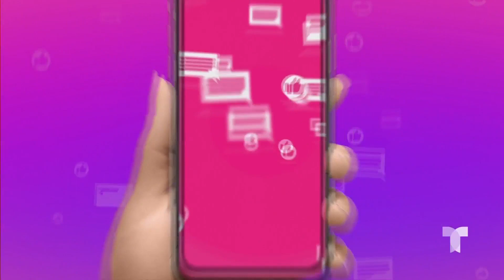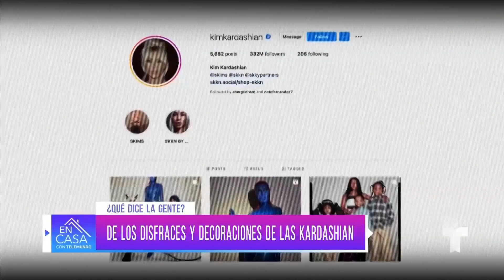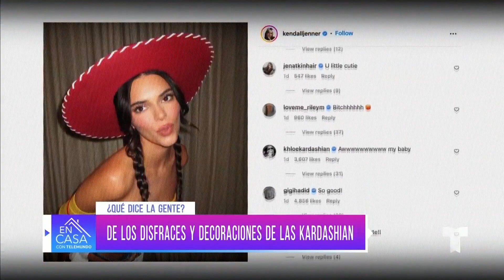¿Qué dice la gente sobre los disfraces de las Kardashian? | En Casa Con Telemundo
Kim Kardashian, Kylie y Kendall Jenner sorprendieron con la producción de sus disfraces para este Halloween. Conoce qué dice la gente sobre sus caracterizaciones.